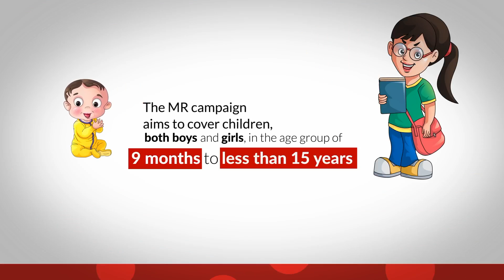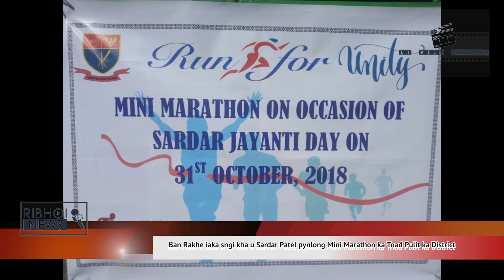Ri Bhoi NEWS "Ban Rakhe iaka sngi kha u Sardar Patel pynlong Mini Marathon "